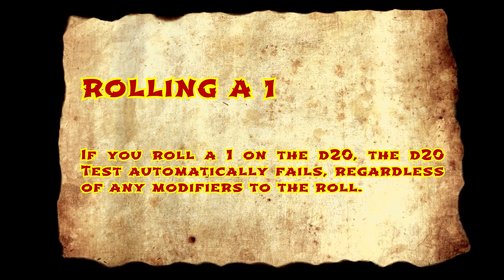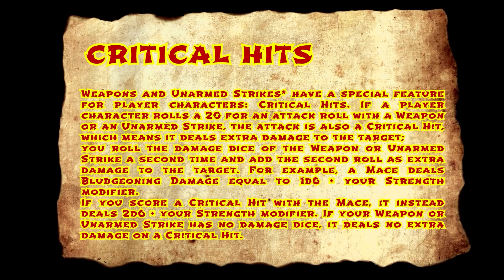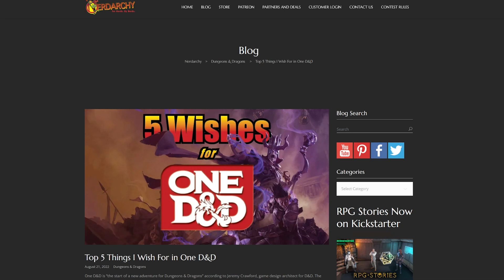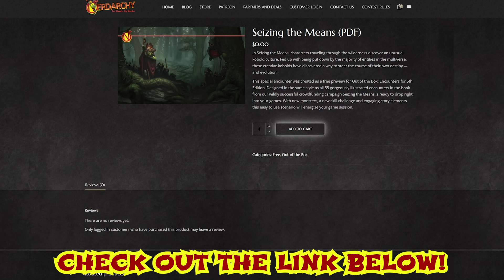Nerdarchy Weighs in One D&D Crits and D20 Tests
Nerdarchy discusses One D&D play test. Today's video is about D20 Tests and critical hits for the next iteration of Dungeons and Dragons.

Preorder Mage Forge Deluxe Box Set of 250 tarot-sized magic items cards for 5e. Not too late to take advantage of Kickstarter exclusive offers

Check out the new Partner and Deal Page over on the Nerdarchy website for your dnd and ttrpg needs. 10%-25% from Nerdarchy partners.